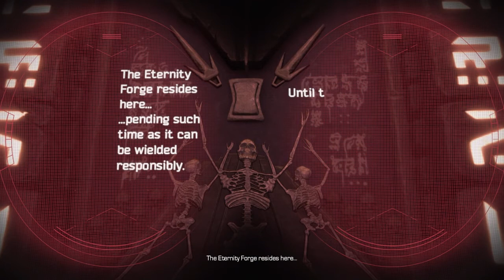Drax Saved Me! - Marvel's Guardians of the Galaxy Episode 2 #5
Star Lord, Drax and Groot are looking for some answers in the temple where they killed Thanos.